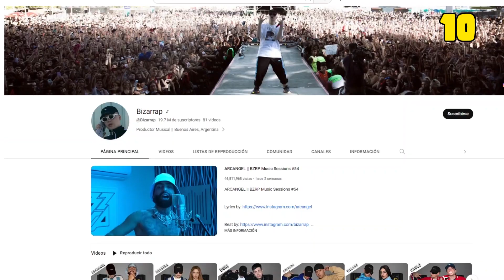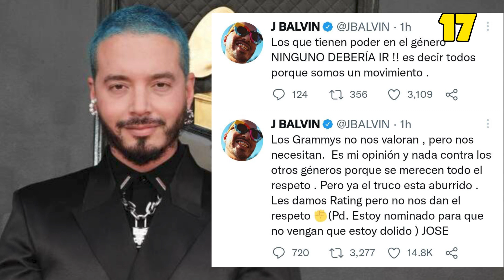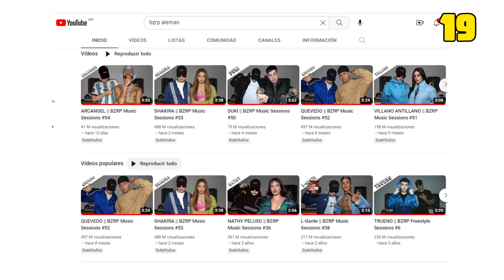20 DATOS curiosos sobre Bizarrap, el joven productor argentino y sus BZRP Music Sessions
Bizarrap ha logrado fama mundial como productor musical gracias a sus BZRP Music Sessions en las que ha colaborado con artistas de la talla de Residente, Quevedo y Nathy Peluso. Pero fue gracias a su polémica colaboración con Shakira en una canción contra Piqué, lo que catapultó al joven argentino a la fama mundial tras haberse ganado un nombre dentro del género urbano.

En este video te presentamos 20 DATOS curiosos que quizá no conocías sobre Bizarrap.

Guión: Aleida Guevara

Chango Cultura Pop